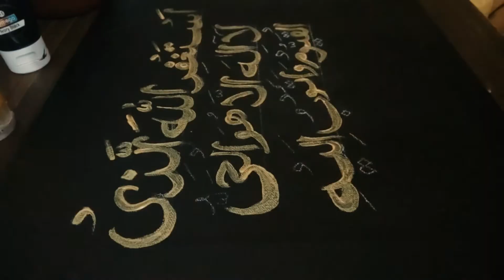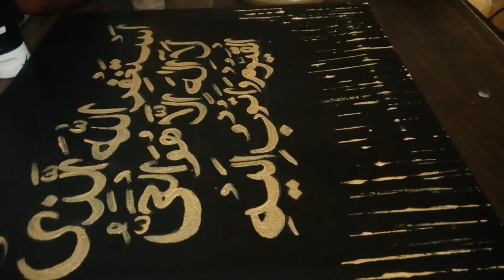SYED UL ISTIGHFAR/ simple calligraphy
Translation : '' I seek forgiveness from ALLAH, There is no god but He, The Ever living and the one who sustains, And I repent to Him.